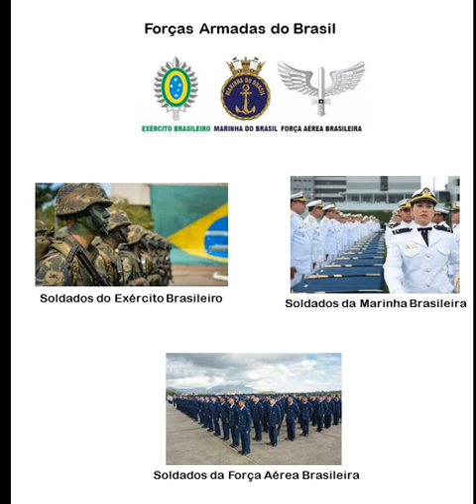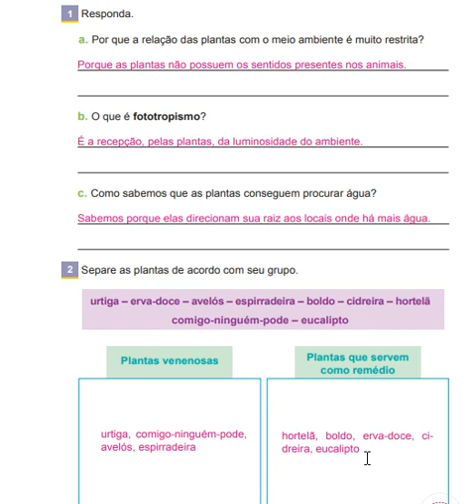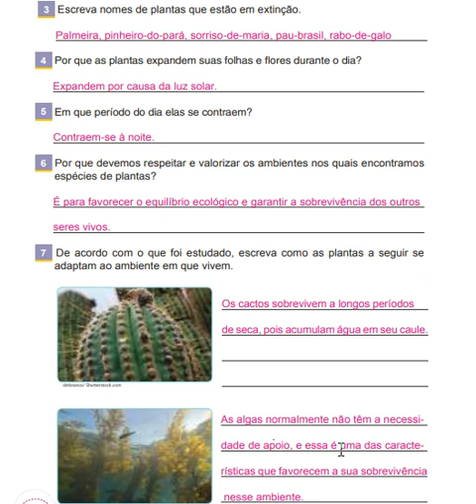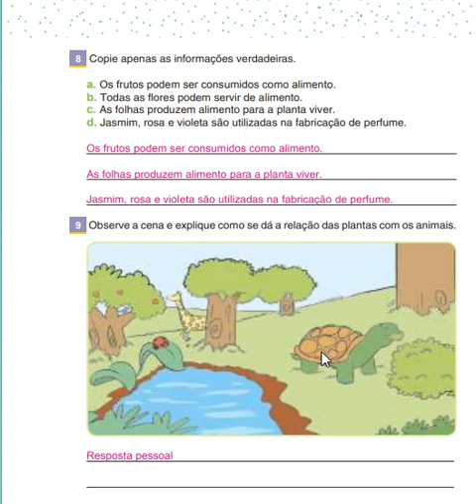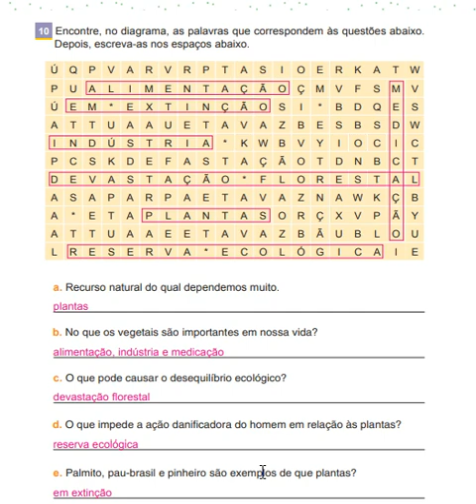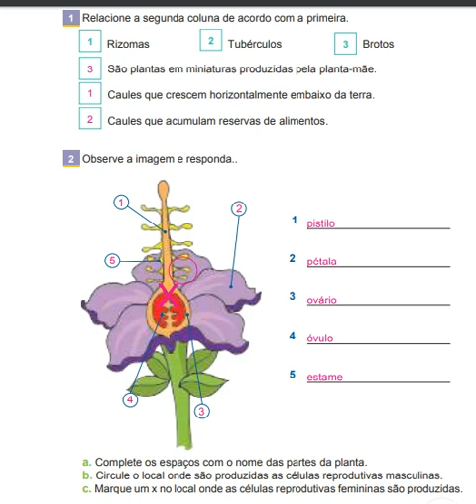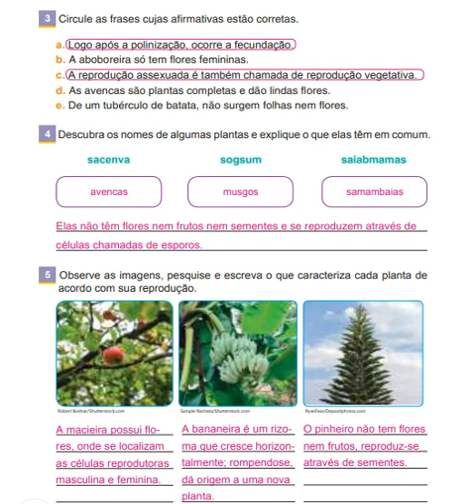IAM - 4º ANO - CIÊNCIAS (CORREÇÃO PÁG 116 A 130) 20-08